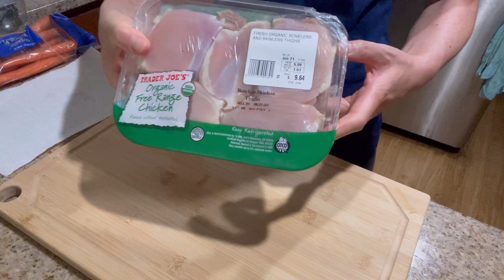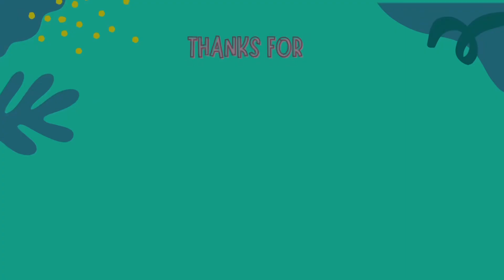【アメリカ生活🇺🇸】怖い体験談、野菜たっぷり晩酌 国際夫婦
怖い体験談話しながらお野菜たっぷり使いました。